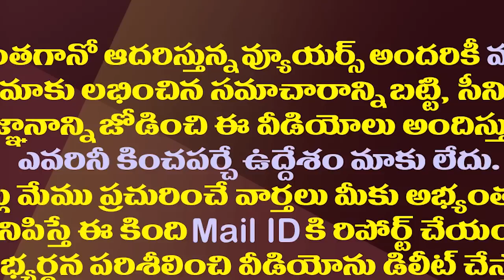రఘురామపై పార్టీ నేతలకు జగన్ చెప్పిన విషయం ఇదే| YS Jagan latest Decision on Party Rebel MP Raghurama